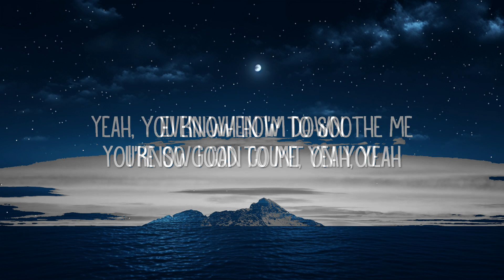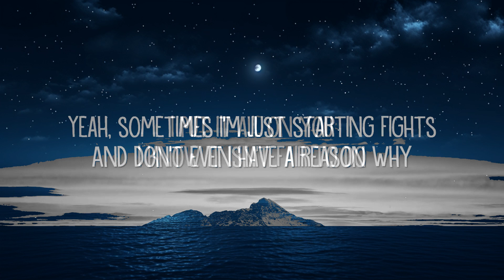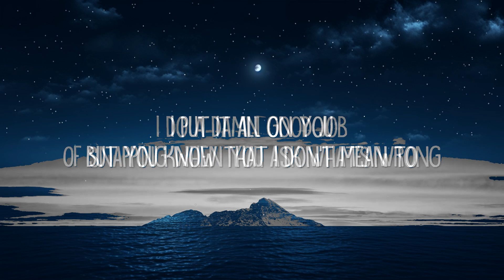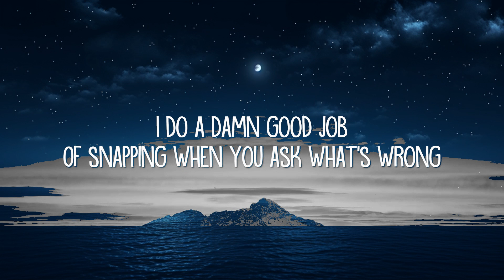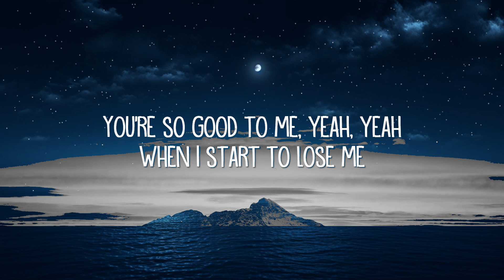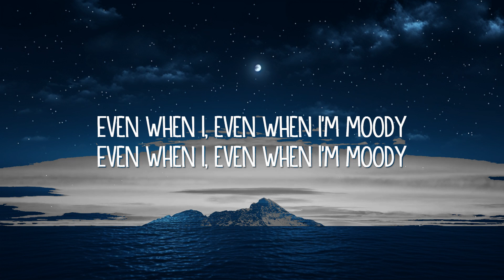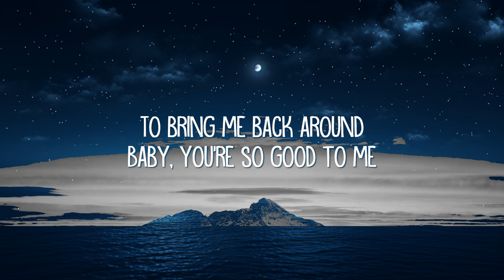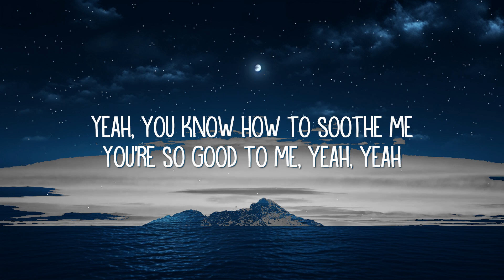Savannah Sgro - Moody (Lyrics) | Lyrics is me Music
Savannah Sgro - Moody (Lyrics)

Lyrics:

i put it all on you
but you know that i don't mean to
i do a damn good job
of snapping when you ask whats wrong

don’t know how you haven't run off
you’re a saint you always stay calm

even when I'm moody
you know how to see through me

when i start to lose me
yeah you know how to soothe me

even when I'm down
i know i can count on you
to bring me back around
baby you're so good to me

i put it all on you i know it isn't fair to do
yeah sometimes I'm just starting fights
and don't even have a reason why

even when i don't deserve you
even when i hurt you